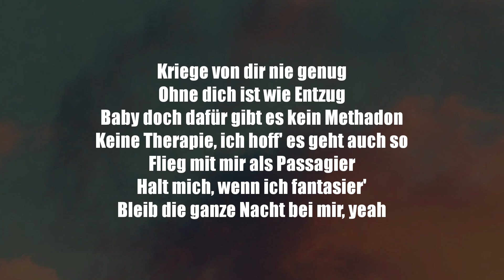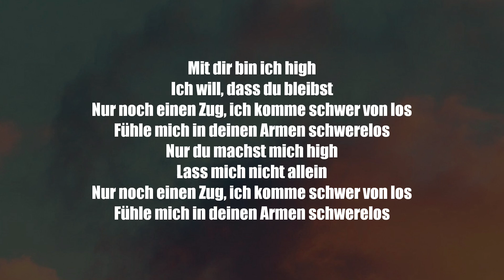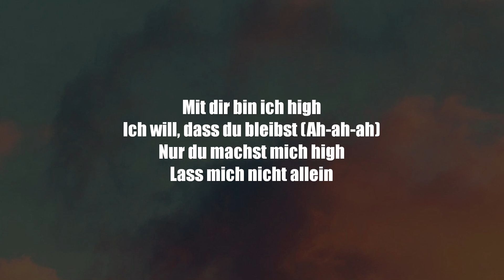HAVA - Schwerelos (Lyrics)